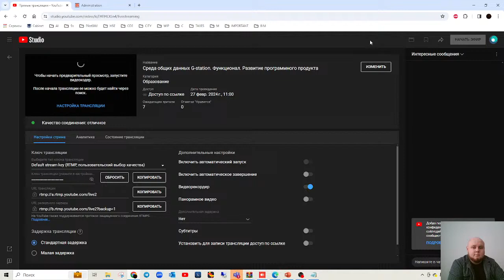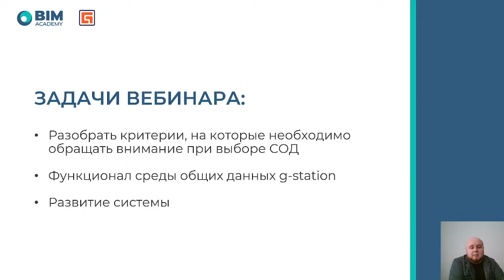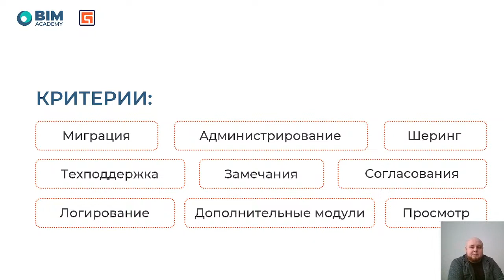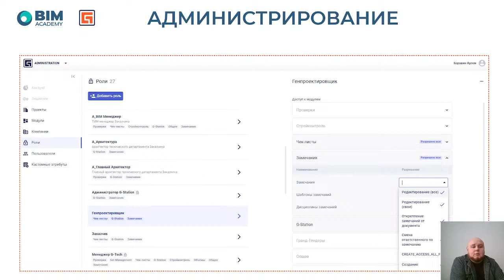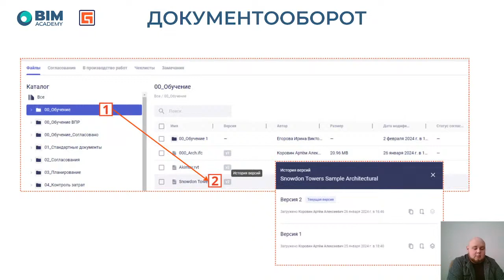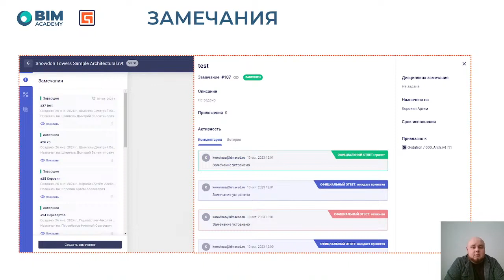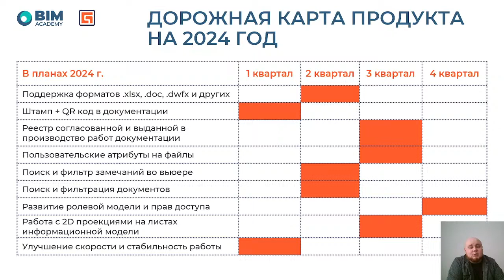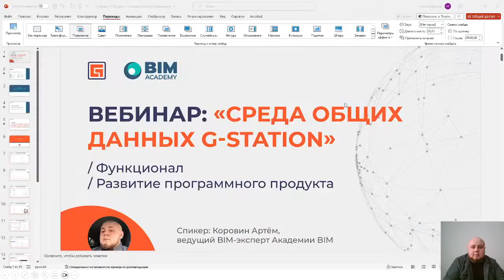Среда общих данных G station Функционал Развитие программного продукта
ЗАПИСЬ ВЕБИНАРА «СРЕДА ОБЩИХ ДАННЫХ G-STATION. ФУНКЦИОНАЛ И ПЛАНЫ»

Отечественная система G-Station представляет собой Среду общих данных и служит для организации совместной работы участников проекта с документами в едином цифровом пространстве.

📌Можно смело сказать, что на сегодняшний день G-Station – один из наиболее быстро развивающихся и адаптированных под требования российских проектировщиков и заказчиков продукт.

На прошлой неделе состоялся  вебинар, на котором были рассмотрены ряд важных вопросов, среди которых:
✅  как правильно выбрать СОД
✅ что появилось в арсенале G-Station для улучшения коллективного использования и обмена документами

🎤 💻   Если текущие профессиональные обязанности помешали вам присоединиться к трансляции, вы можете посмотреть вебинар в записи.

Для заинтересованных организаций возможно проведение индивидуальной презентации. Оставляйте ваши вопросы в комментариях.